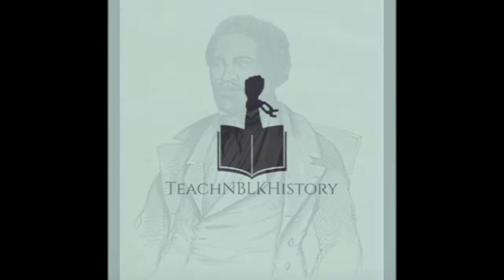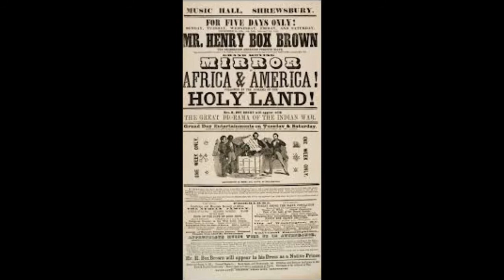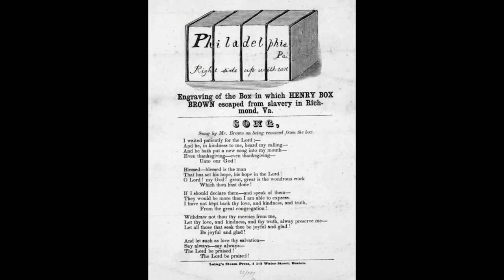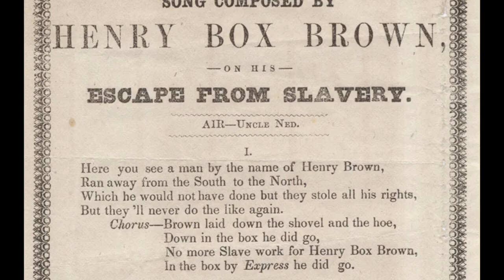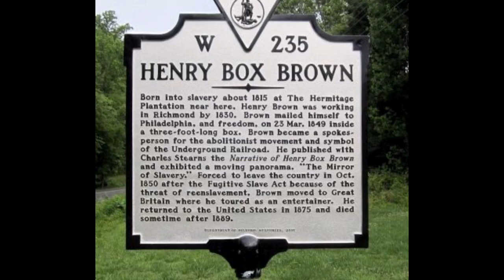The Man Who Mailed Himself to Freedom Henry Box Brown Story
- The Wooden Crate he used was Three Feet Long By Two Feet Wide
- slave who escaped to freedom at the age of 33 by arranging to have himself mailed in a wooden crate in 1849 to Philadelphia
- became a noted abolitionist speaker in the northeast United States. As a public figure and fugitive slave, Brown felt extremely endangered by passage
- He toured and performed as a magician, speaker, and mesmerist until at least 1889
- He lived in England for 25 years, touring with an anti-slavery panorama, becoming a magician and showman

Wikipedia contributors. (2022, May 23). Henry Box Brown. In Wikipedia, The Free Encyclopedia.